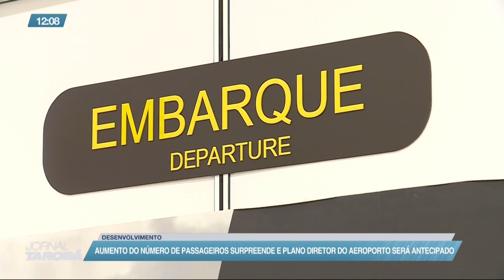Aumento do número de passageiros surpreende e Plano Diretor do Aeroporto de Cascavel será antecipado